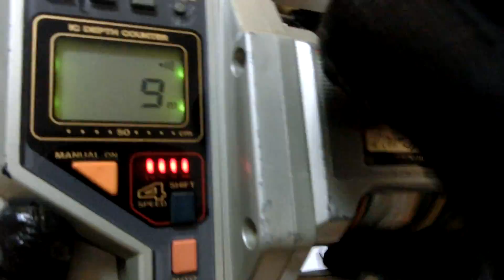Daiwa Powerful Tanacom SS 80 4 Speed Electric reel